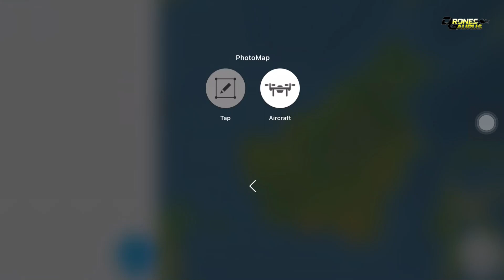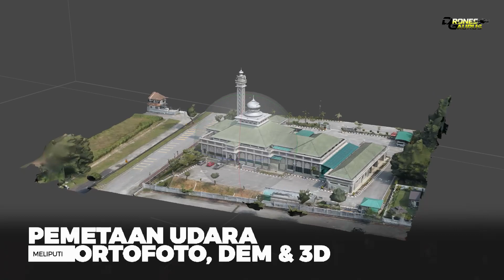DRONES GAURUS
Follow : Facebook Drones Gaurus